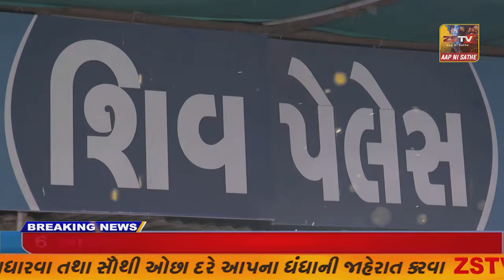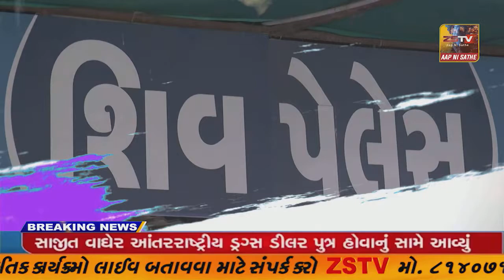- ધોરાજીમાં ખેડૂતો ને વીજળી પુરતી ના મળતા ખેડૂત માં રોશ